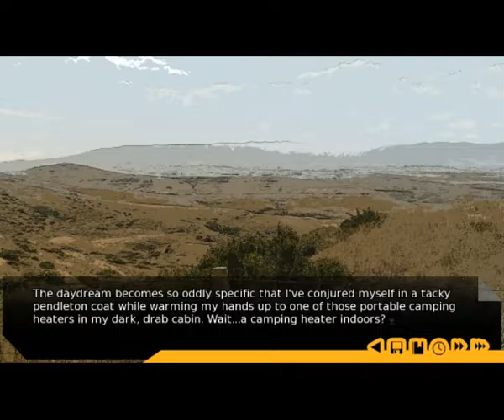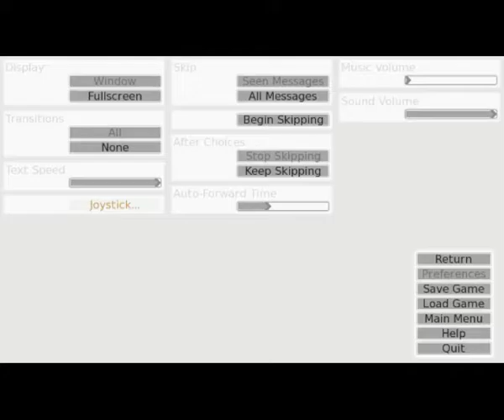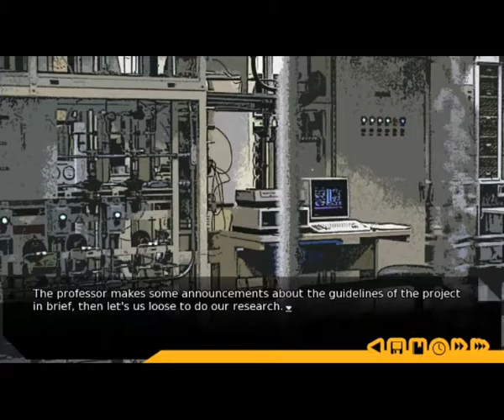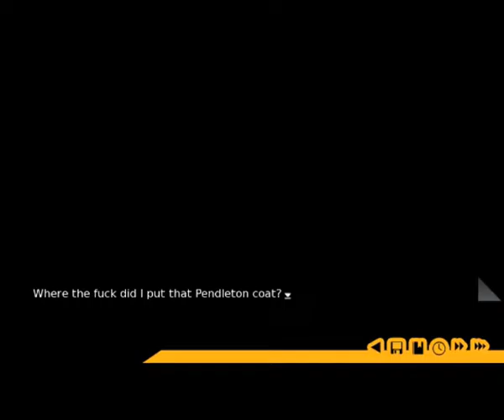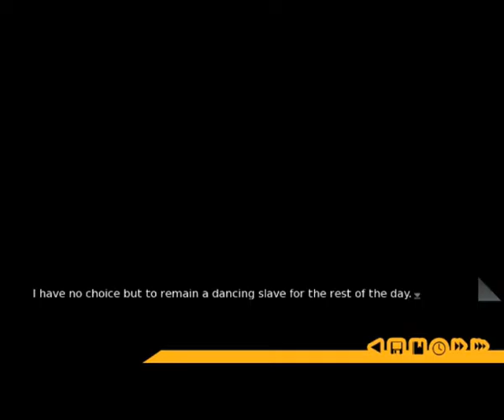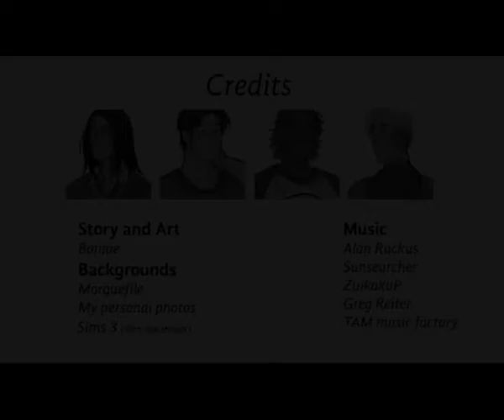JUNYA IS BAE (AND SO ARE THE OTHERS) | Sagebrush [Demo]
Junya Is Bae. That is all.

Ezra has come to a conclusion: he must drop out of college by the end of the semester. Amidst meeting new friends and rekindling neglected relationships, he'll say his goodbyes to an important chapter in his life and make way for the next.